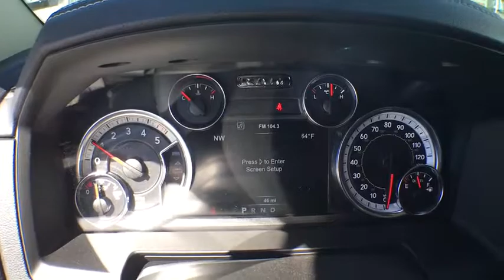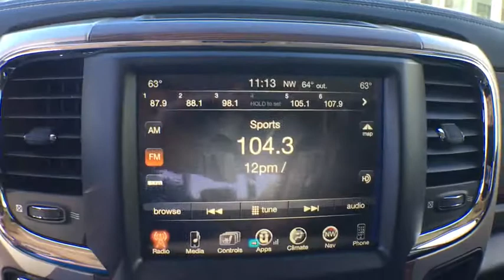2017 Ram 1500 Boulder, Longmont, Broomfield, Louisville, Denver, CO 15315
2017 Ram 1500

Boulder Dodge
2100 30th St